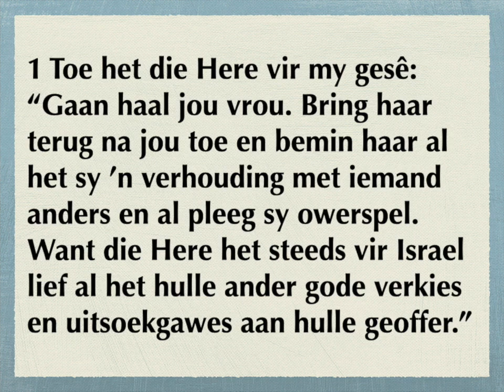Hosea 3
1
Hosea se vrou losgekoop